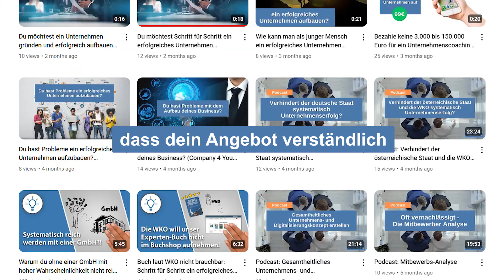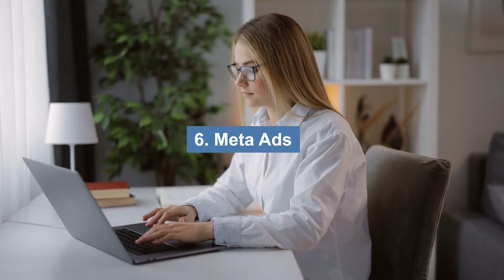Neukunden gewinnen mit dem 3-, 7- oder 10-Funnel-System / Schritt-für-Schritt-Anleitung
Erfahre, wie du mit unserem bewährten 3-, 7- oder 10-Funnel-System kontinuierlich neue Kunden für dein Unternehmen gewinnst! 🚀 Ob du am Anfang stehst oder dein Business auf das nächste Level bringen möchtest – wir bieten dir maßgeschneiderte Lösungen, die perfekt zu deinen Zielen passen. Mit unserer kostenlosen Ist-Analyse, Mitbewerbs-Analyse und einem 360°-Maßnahmenplan erhältst du alle Werkzeuge, um langfristig erfolgreich zu sein.

Was du in diesem Video lernst: 1️⃣ 3-Funnel-System: Neukunden gewinnen mit Onepager, Erklärvideo und Google Ads – ideal für den Start im B2B-Bereich. 2️⃣ 7-Funnel-System: Dominanz im Markt mit Omnipräsenz durch Social Media, Kundenrückmeldungsvideos und Google SEO. 3️⃣ 10-Funnel-System: Maximiere deine Sichtbarkeit und schaffe ein starkes Branding mit umfassenden Marketingmaßnahmen, wie Logo, Website und Cold-Mailing.

Vorteile: ✅ Flexible Finanzierung mit monatlichen Raten ab 500 Euro. ✅ Bis zu 50 % Förderung für deine Maßnahmen. ✅ Professionelle Umsetzung durch erfahrene Experten.

Hol dir jetzt dein kostenloses Erstgespräch und finde heraus, welche Funnel-Strategie für dein Unternehmen die richtige ist!